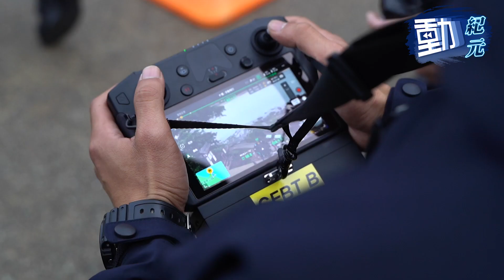模擬大亞灣核洩漏 政府率千四人演習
大亞灣核電站！放心，唔係核洩漏，而係今日（12日）保安局喺東平洲舉行跨部門演習，模擬大亞灣核電站發生核輻射洩漏，需撤走處於核電站20公里內嘅東平洲全島人士，並安排佢哋進行幅射檢測。今次演習動員超過1,400人，涉及6個決策局、28個政府部門同埋3間機構，當中包括警方、消防、海事處及飛行服務隊。保安局長鄧炳強話，大亞灣核電站過去安全表現優秀，安全標準非常高，相信發生嚴重事故嘅機會微乎其微。

👉選擇你想支持的主持人，就可以看到該主持人的節目，只是5美元。
👉歡迎選擇30美元 「撐大紀元」，可以看到4位主持人以及大紀元所有節目
當然，十分歡迎你選擇50美元，「勁撐」主持人，除了表示支持之外，同樣可以看到4位主持人的所有節目。Patreon訂閱教學影片：